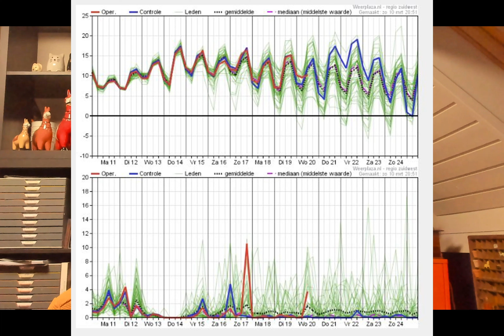Weerbericht 11 maart 2024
Welkom bij het weerbericht van vandaag, 11 maart 2024, voor West- en Oost-Vlaanderen met Geert Naessens. Verneem op enkele minuten tijd welk weer het vandaag en de komende dagen in onze regio wordt.

Geert